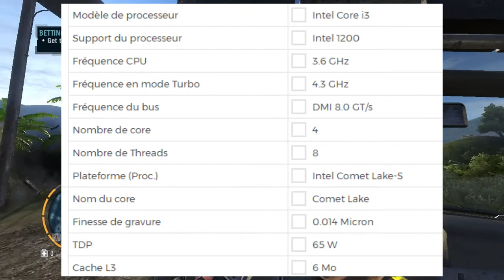i3 gen 10100 vs ryzen 3 3100 || افضل معالجات الاقتصادية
مقارنة بين افضل معالجين اقتصاديان و هما معالج من شركة AMD RYZEN 3 3100 و معالج من شركة INTEL وهو i3 gen 10100
00:00 : مقدمة
00:20 :مقارنة المواصفات
01:25 : مقارنة الاداء في برامج
01:57 : مقارنة الاداء في الالعاب
03:19 :الاستنتاج النهائي

شكرا علي المشاهدة...🥰🥰
اللهم صلي وسلم على نبينا محمد وعلى آله وصحبه أجمعين
قل هو الله احد  الله الصمد   لم يلد ولم يولد   ولم يكن له كفؤا احد .
                                           صدق الله العليم العظيم
i3 gen 10100 vs ryzen 3 3100